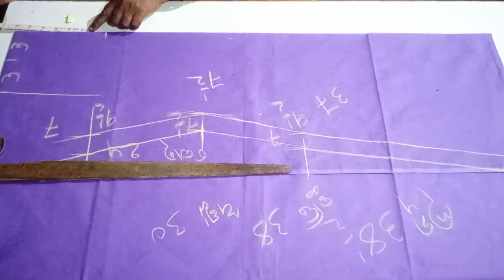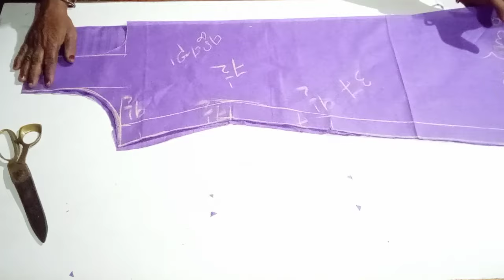ସହଜ ଉପାୟରେ 38 Size Kurti Cutting Full Tutorial Odia/kurti cutting Full process In Odia ( ଓଡ଼ିଆ )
38 Size  Simple Kurti Cutting video in odia
 Full Tutorial/kurti cutting  process ( ଓଡ଼ିଆ)

38 Size Kurti Cutting  in Odia.
simple kurti
kurti design cutting and stitching
simple kurti cutting
simple kurti Stitching
Kurti cutting and stitching odia
Kurti cutting process
Kurti cutting
Kurti design
Kurti
Kurti neck design
Kurti design Cutting
Kurti neck design cutting
Kurti neck design cutting  odia
38 size kurti cutting odia video
kurti cutting  full process in odia
Kurti Perfect Cutting  odia
kurti cutting and stitching 38 size
38 size kurti cutting odia
kurti cutting odia video
kurti cutting and stitching odia channel

Jay Jagannath 🙏